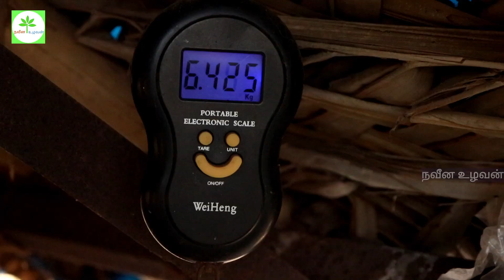நகரும் கோழிக்கூண்டு! பல பயன்கள்! - Movable chicken cage